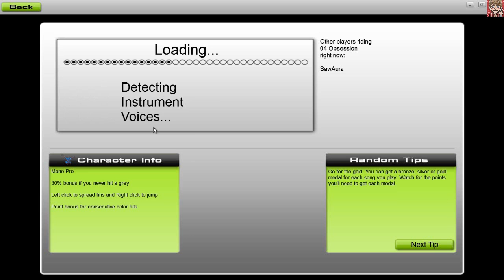Let's Audiosurf: Captain Hollywood - Obsession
Audiosurf

Song: Obsession
Interpreten: Murphy Brown vs. Captain Hollywood
Album: Axel F. 2003